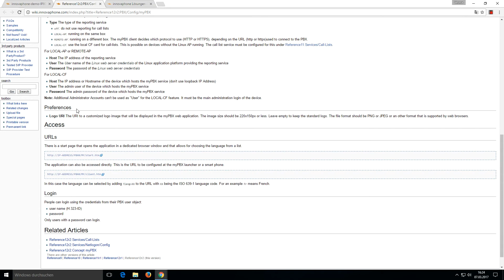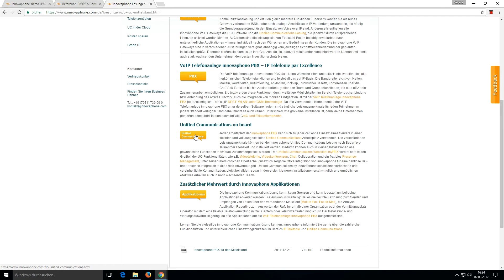#4 Tutorial — WebRTC: myPBX-Client Logo austauschen | DE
In diesem Tutorial zeigen wir Ihnen, wie Sie mit Hilfe von WebRTC-Technologie einen myPBX-Client konfigurieren und Ihr individuelles Logo einfügen können.

Teste Sie es selbst!
Benutzer: demo
Passwort: demo

Schreiben Sie uns gerne Ihren Themenvorschlag für das nächste Video in die Kommentare unten. ;)

Folgen Sie uns auch auf unseren Social-Media-Kanälen, sofern Sie es bereits noch nicht tun ;)